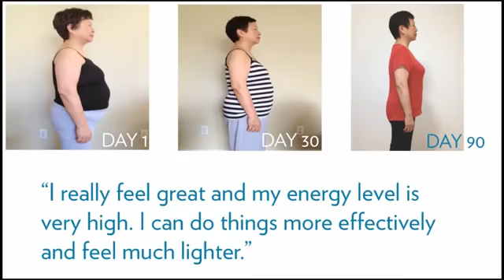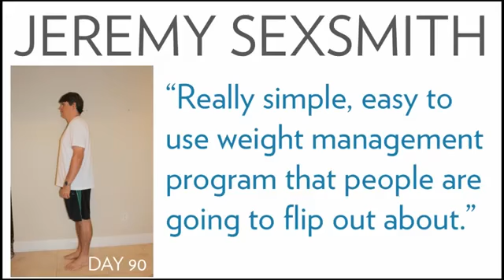TR90 Weight Management and Body Shaping System!